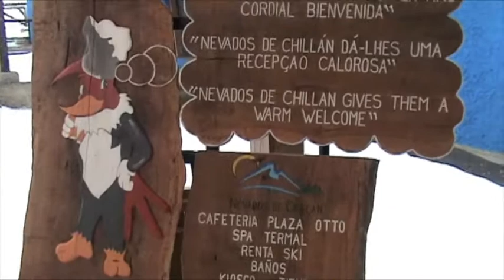Paseo a Chillán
Viaje a Chillán - Mayo de 2010.